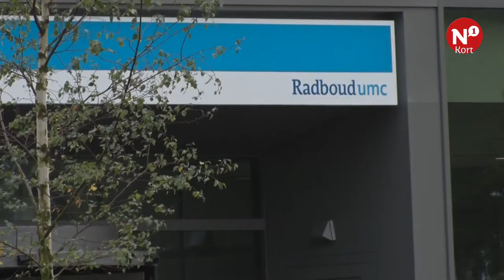N1 Kort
++ Brand in Grotiusgebouw ++ Aandacht voor Nijmeegse bijen ++ Handgranaat ingeleverd op politiebureau Muntweg, pand ontruimd ++